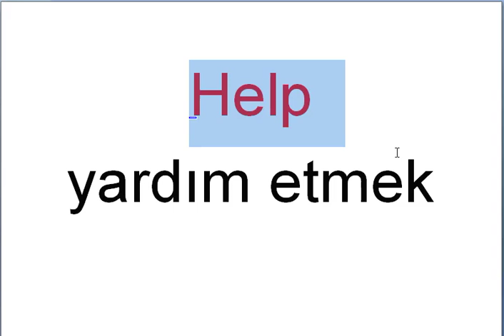Her Gün Bir İngilizce Kelime - 410